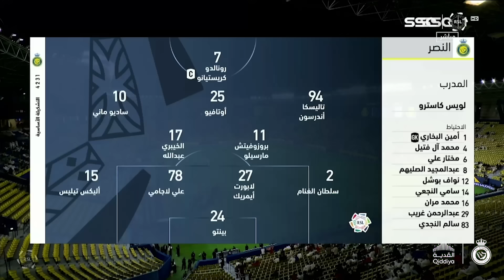ملخص مباراة النصر 1 - 1 الرائد | دوري روشن السعودي 24/25 | الجولة 1 AlNassr Vs AlRaed highlight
كن أول من يشاهد كافة كواليس وحصريات العالمي من خلال الإشتراك في قناة نادي النصر الرسمية على اليوتيوب

You can follow all the news of your global club first through the official Al Nassr sites:
انضم لمتابعة كافة أخبار نادي النصر عبر حساباته الرسمية في مواقع التواصل الاجتماعي :